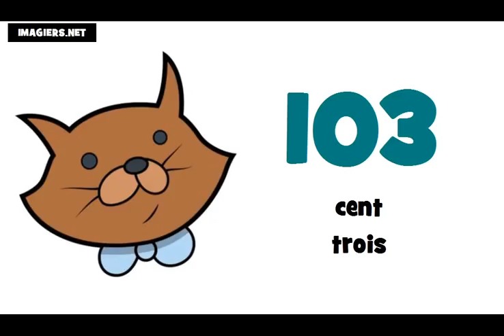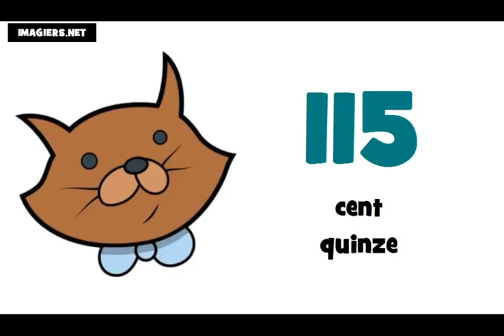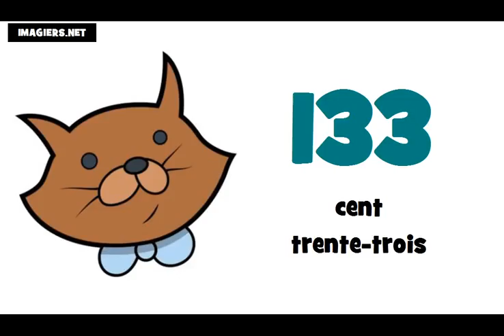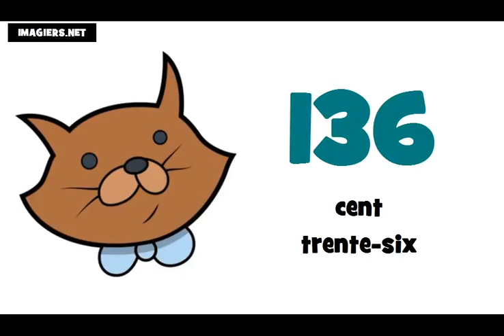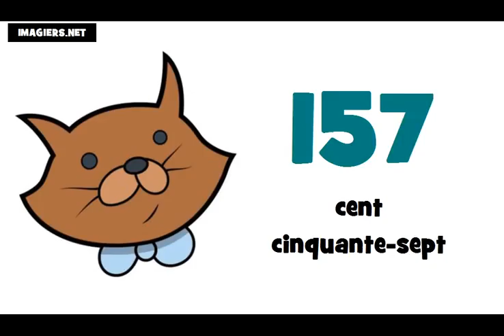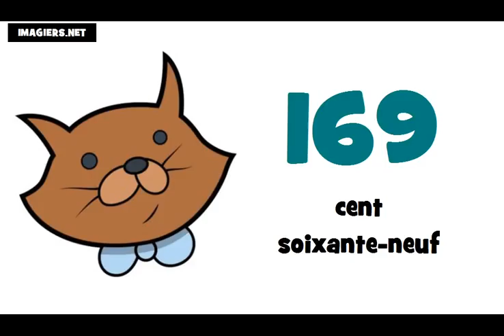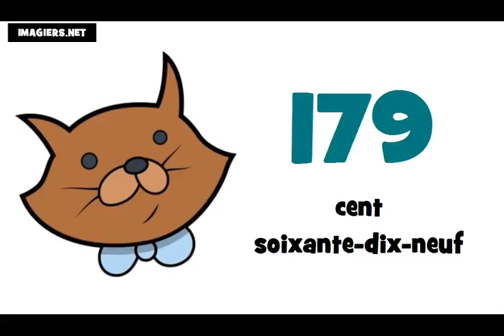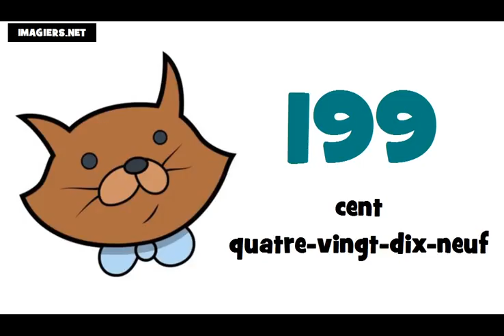Lekce francouzštiny # francouzska cisla = 100 200